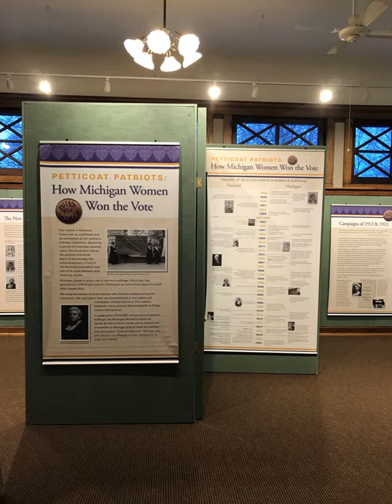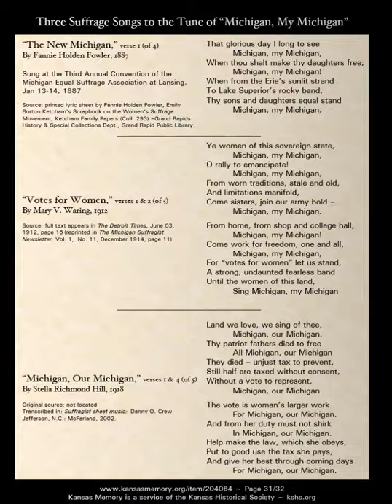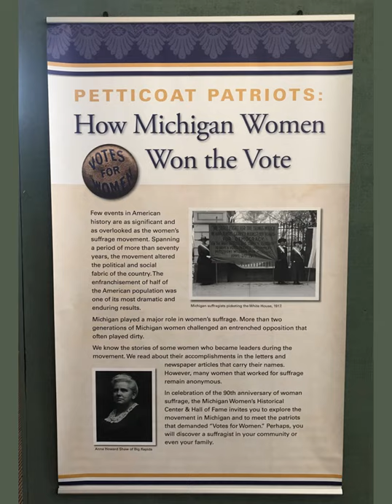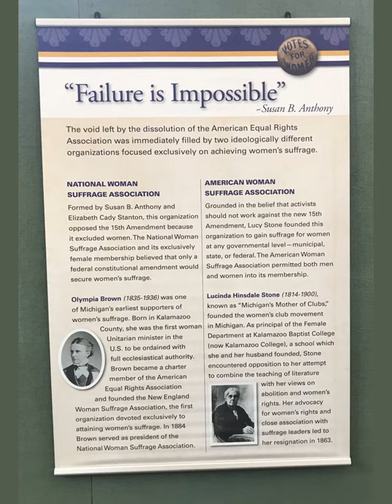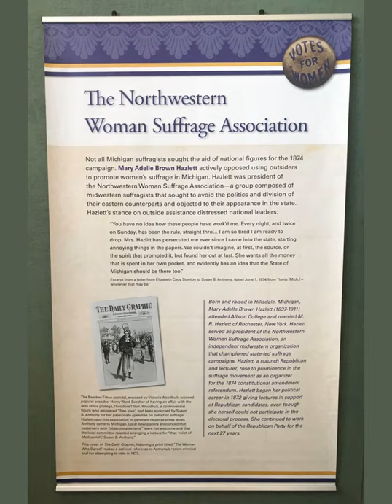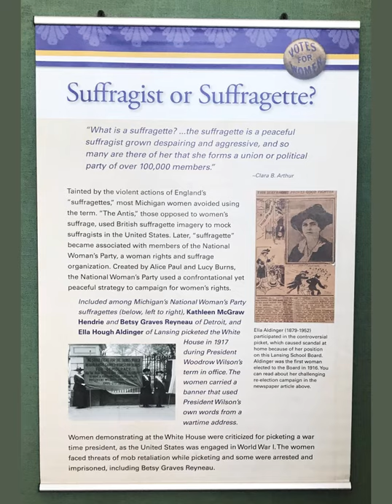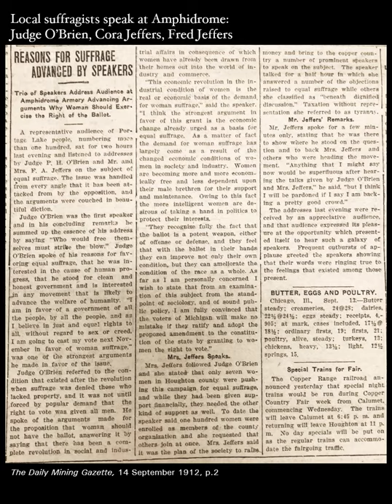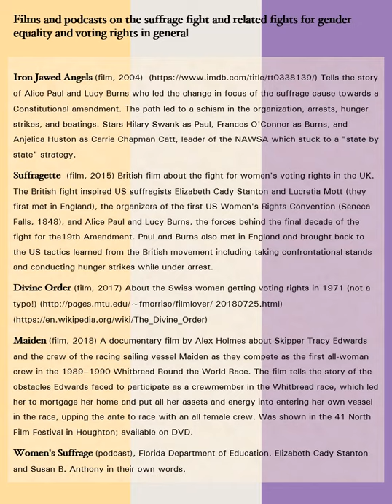"Petticoat Patriots: How Michigan Women Won the Vote Virtual Tour" Carnegie Museum of the Keweenaw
On March 5 we debuted a new exhibit: "Petticoat Patriots: How Michigan Women Won the Vote", on loan from Michigan Women Forward. Unfortunately, due to COVID-19, a week later we had to close our doors. Although we don’t know how long it will be before we can open again, it will certainly be after we’ve had to return the exhibit.

We want to share Petticoat Patriots despite our necessary closure and so created this virtual tour that includes photos of the exhibit as it is hung in the museum, the objects on display as well as pictures of the reception and the stories and music heard that evening. The video virtual tour of the exhibit and reception is just under 19 minutes long. You may wish to pause it in order to read the longer panels.